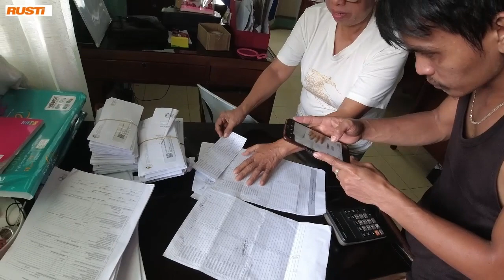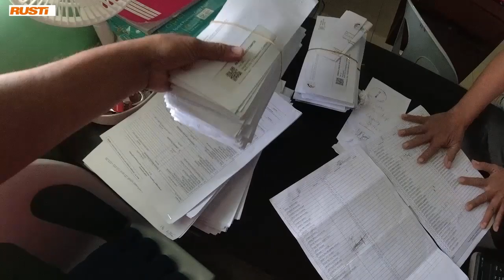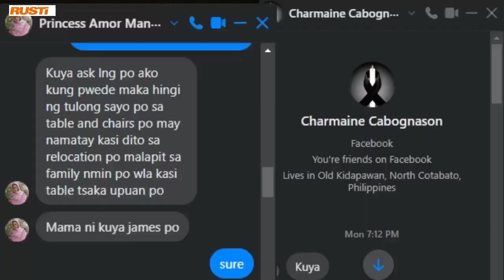Nag SPONSOR tayo ng mga TABLE and CHAIRS sa BUROL